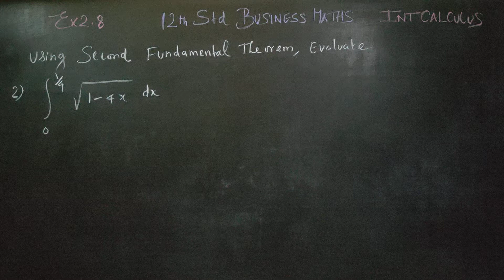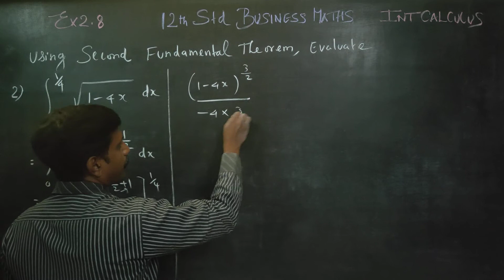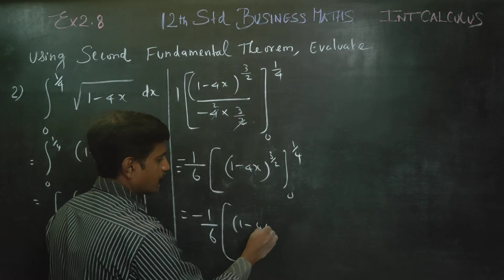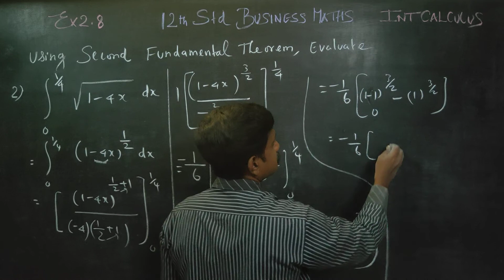12th Std BM Ex.2.8(2) Using SECOND fundamental theorem Integrate√(1-4x) from 0 to 1/4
BUSINESS MATHS STD.12